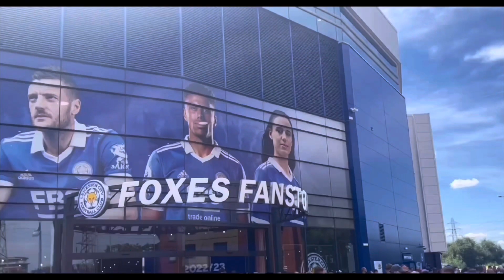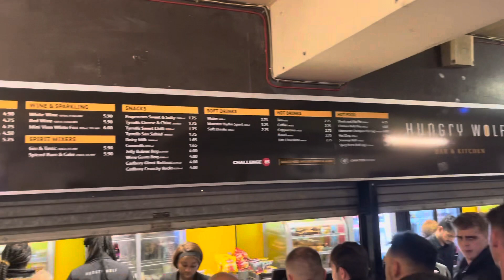Superb Leicester Win At Molineux| Wolves Vs Leicester City MatchDay Vlog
Welcome To Another MatchDay Vlog As Leicester City Beat A Sorry Wolves 0:4 At Molineux As Leicester Get Back To Back Wins For The 1ST Tome This Season. A Cracker From Youri Tielemans Opened The Scoring With Barnes Making It 2 Not Long After Megging The Goalkeeper Then Maddison Added A 3rd From Distance In The 2nd Half With Jamie Vardy Breaking His Goal Draught To Make It 4. 3 Massive Points For The Foxes As They Get Out The Relegation Zone And A Very Solid Defensive Display With Another Clean Sheet.✅